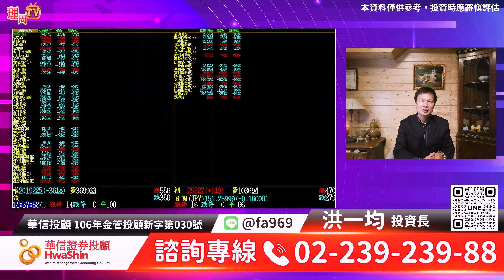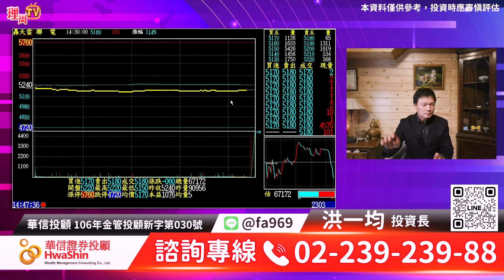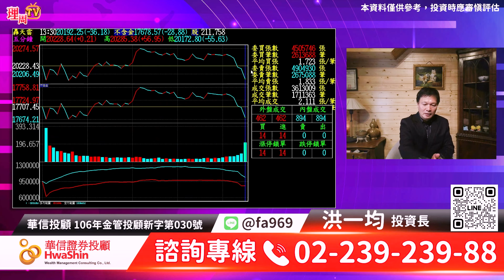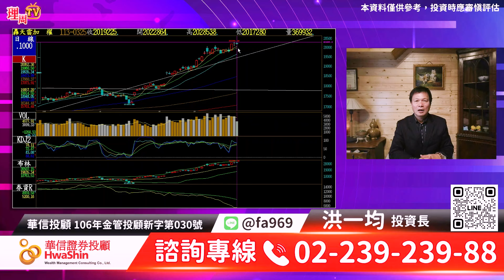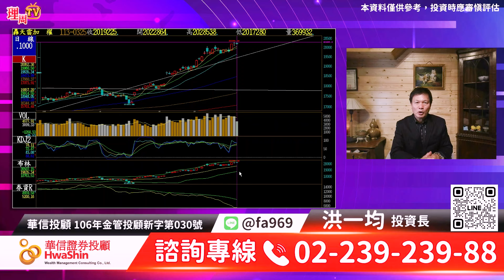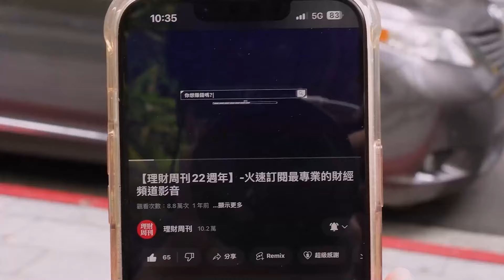理周TV-20240325盤後-洪一均／休息是走更長遠的路